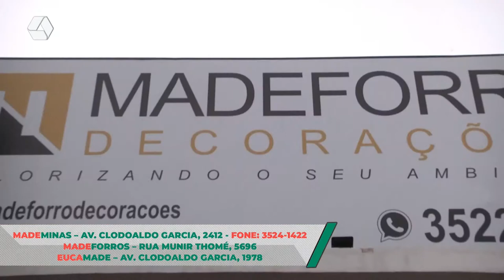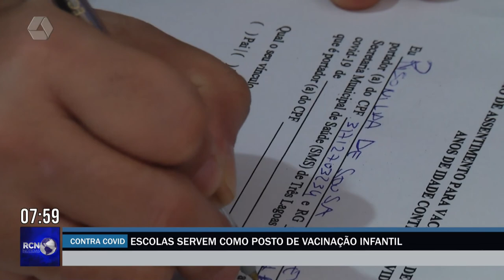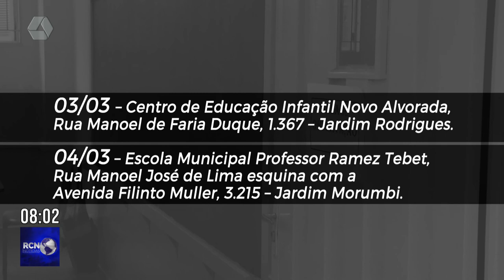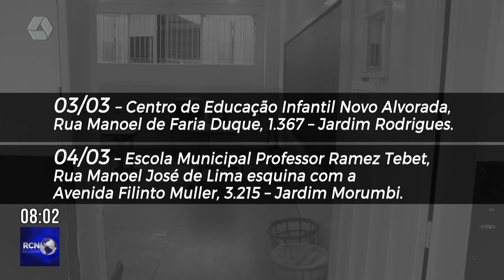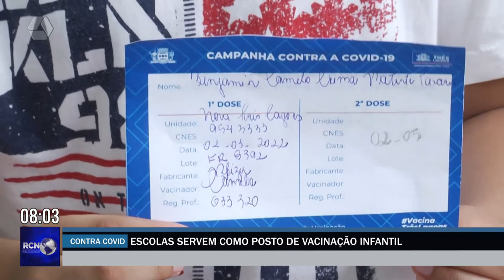RCN Notícias 03/03/2022